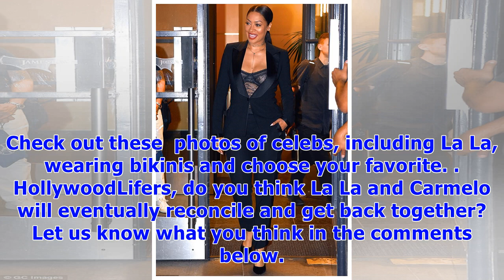La la anthony raves over carmelo as he thirsts over her y pics: will she take him back?